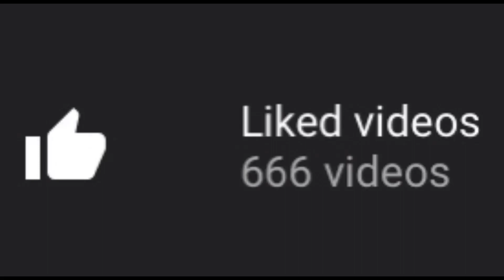lol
It’s funny because it’s true